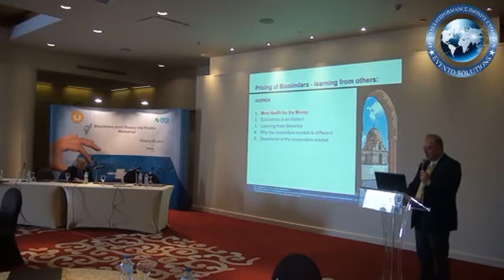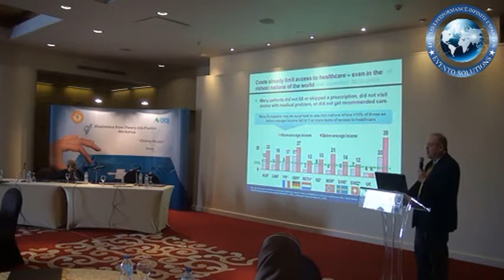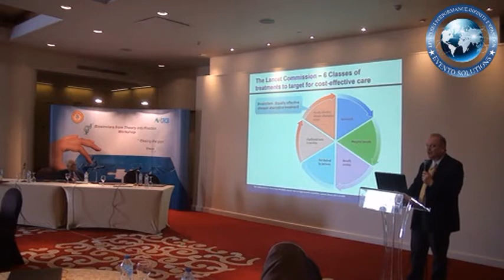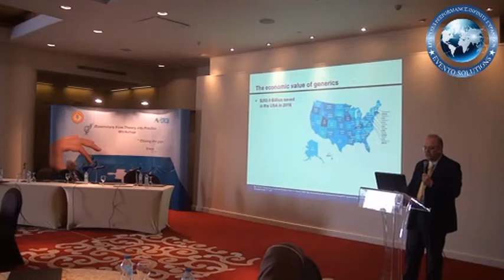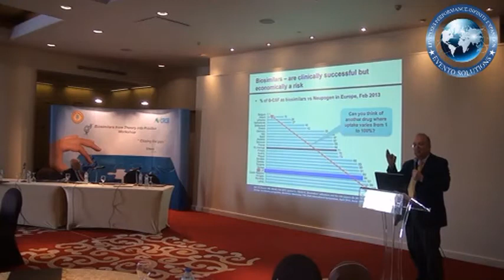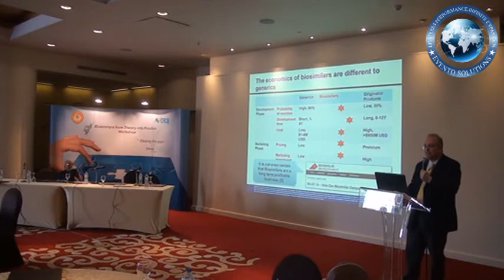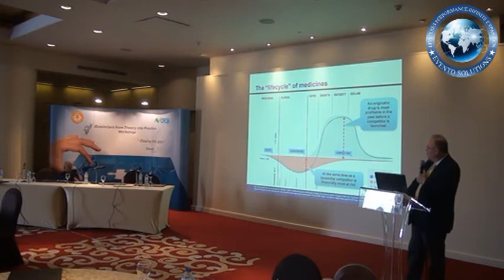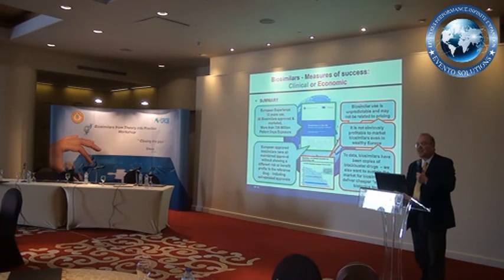 Pricing of Biosimilars , Learning from others - By Prof. Paul Cornes - Royal United Hospital, UK